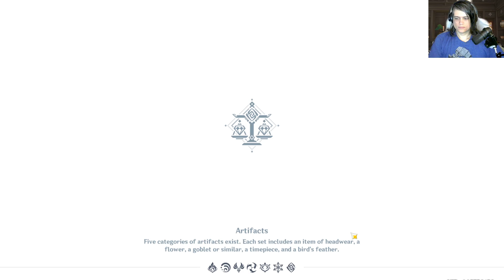finishing The Nine Pillars of Peace - Genshin Impact #78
and turning in Treasure Lost, Treasure Found

i wanted to do the Xiao story quest but i guess it will have to wait until the next time I can record, sorry. the time that i'm allowed to record ran out soon after this one